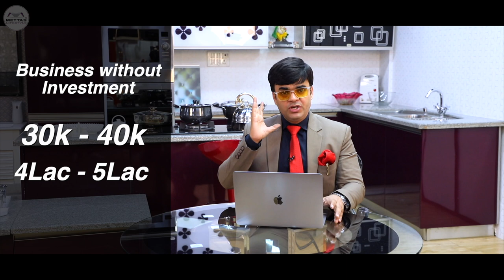New Business Idea | High Income | Zero Investment Business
For being Associate of Mettas Overseas Limited
Name
City
Qualification

1. To know how to earn and be an associate business partner

2. To know about Showroom and Company Products

3. To know about Company product details

4. To know about CEO of Mettas Overseas Limited Dr. Amit Maheshwari Ji